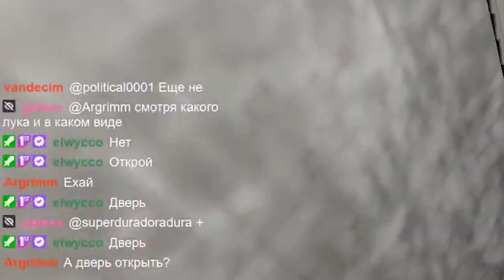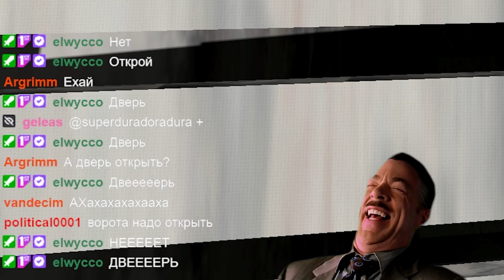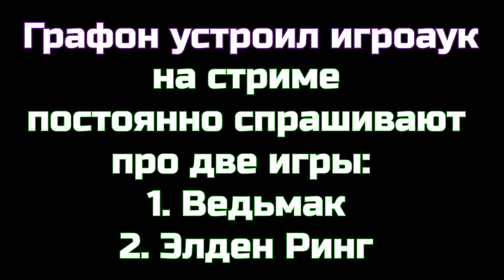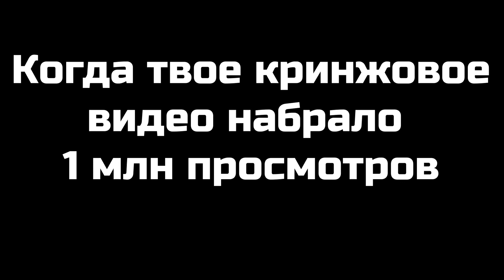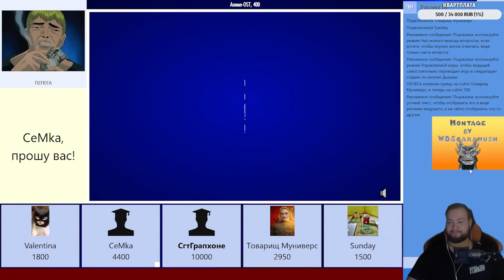ТОП КЛИПЫ НЕДЕЛИ от БАНДЫ #1